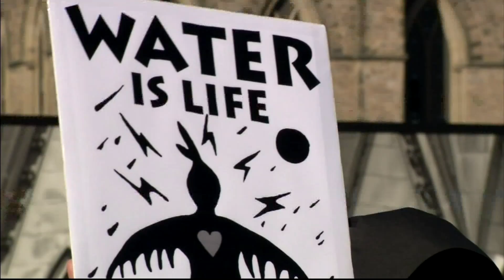Le chef du Bloc se joint aux premières nations pour dénoncer un dépotoir de déchets nucléaires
Le chef du bloc québécois, Yves-François Blanchet, s'est joint aux chefs des premières nations lors d'une conférence de presse à Ottawa la semaine dernière.

Il ajoutait son nom à ceux qui s'opposent à un site de stockage de déchets nucléaires à Chalk River, 200 kilomètres au nord-ouest d’Ottawa. Un reportage de Fraser Needham.